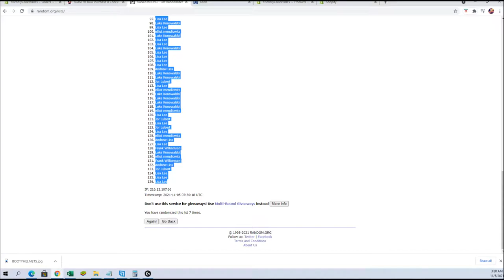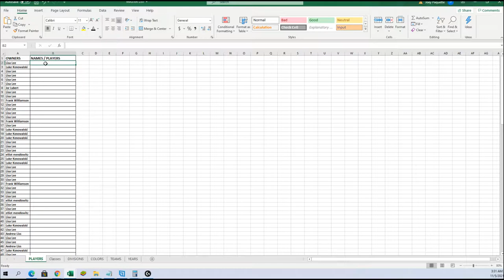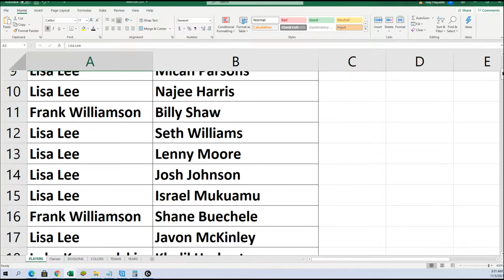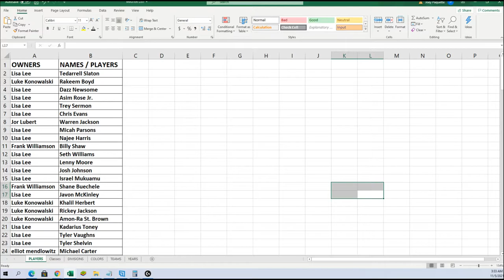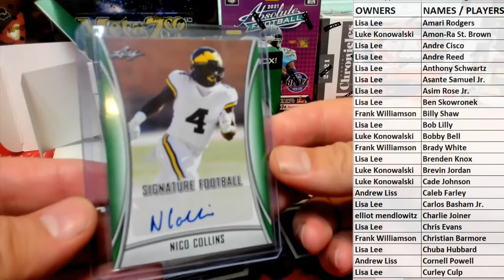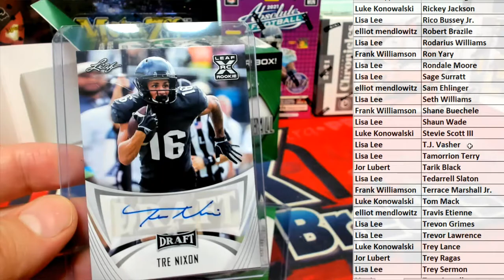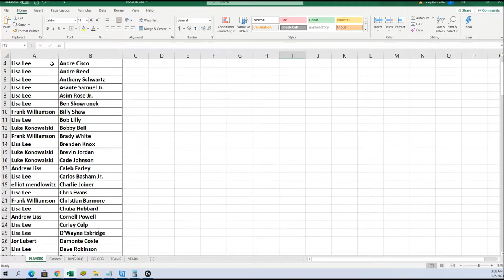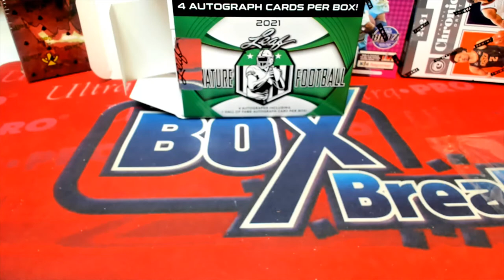2021 Leaf Signature Football BLASTER ID 21LEAFSIGFBBLAST642